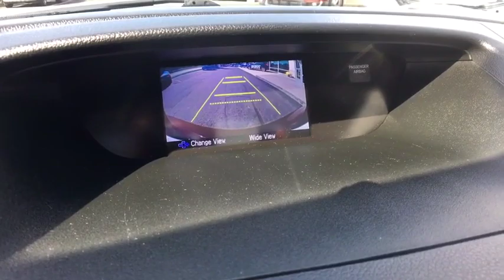2014 Honda CR-V Vestal, Binghamton, Ithaca, Johnson City, Big Flats, NY H528916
2014 Honda CR-V EX-L - Stock#: H528916 - VIN#: 5J6RM4H77EL024235